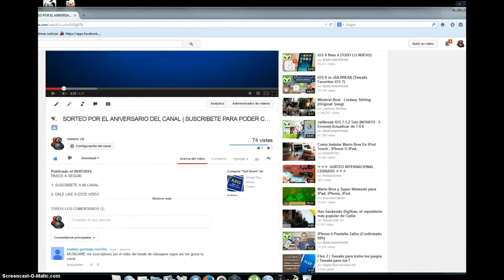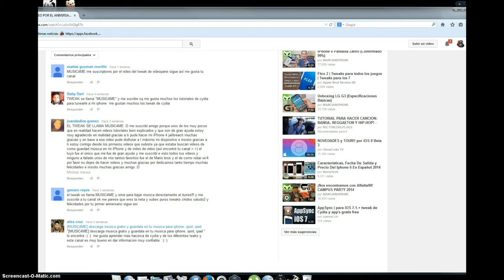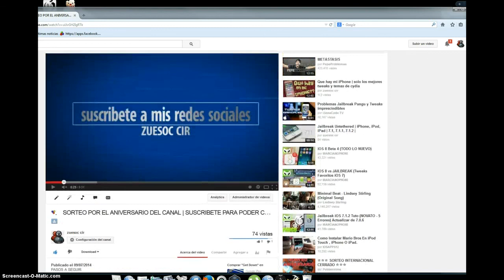GANADOR!!! DE LA TARJERTA DE ITUNES $200 | primer aniversario de zuesoc cir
LEE LA DESCRPCION DEL VIDEO IMPORTANTE ||

Muchas gracias por haber visto mi video, recuerda que tus likes son el motor principal para continuar con este hobbie.

ID de WeChat: | IDzuesoc | te resuelvo tus dudas mas rapido

MI TWITTER : @ZUESOC

| repositorios que te recomiendo |

| VIDEOS RECOMENDADOS DE LOS MEJORES CANALES DE HACKS |